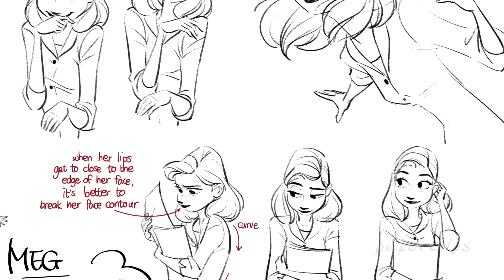Disney Short: Paperman Featurette #3 Paperclips - The Drawings (HD)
Can't find classic Disney Blu-ray's/DVD's for purchase at your local store? It might be because Disney has "vaulted" them. For more information on vaulted and un-vaulted Disney classics head on over

All rights are held by Walt Disney Pictures.